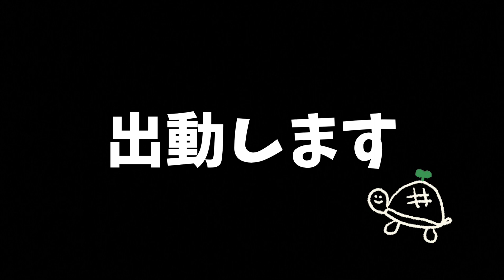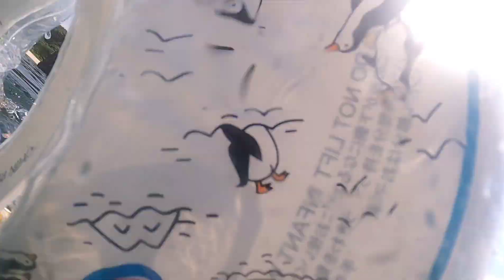ウミガメ探しにパニパニ団出動します👮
宮古島に移住した家族4人の日常とかいろいろです。
たまに宮古島の観光スポット紹介もするよ！！